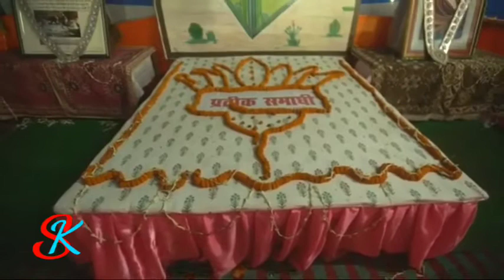गुरुदेव का प्यार🙏🏼